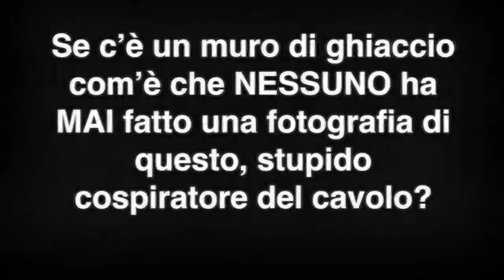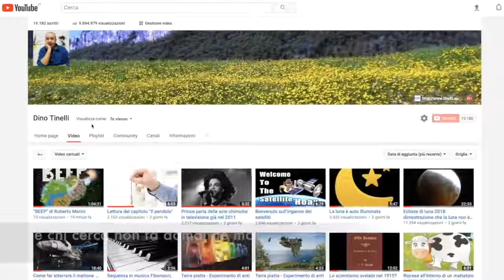COSA C'E' AL CONFINE?